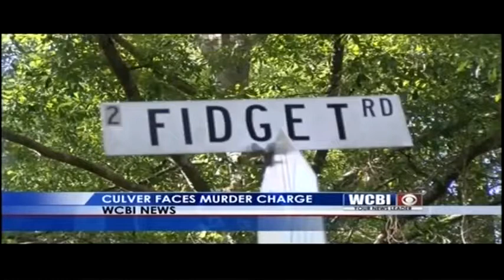Itawamba Murder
Bond is set for the man charged in a deadly Itawamba County shooting.